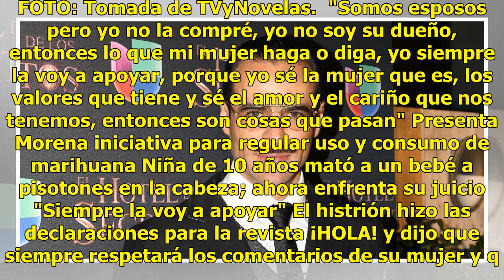Jorge Poza habla de infidelidad de Mayrín Villanueva y Santamarina reacciona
Eduardo Santamarina defendió a su esposa Mayrín Villanueva tras la declaración de Jorge Poza, ex esposo de la actriz, quien habló sobre la infidelidad que sufrió por parte de ella. El actor defendió a su mujer y dijo que tiene clase y principios. Mandó de forma muy educada un mensaje a Poza. Eduardo...